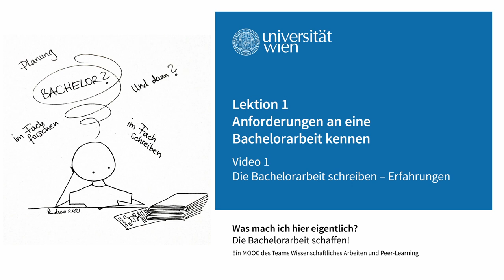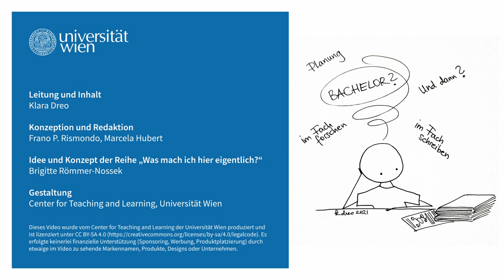[wasmachich3] Die Bachelorarbeit schreiben - Erfahrungen